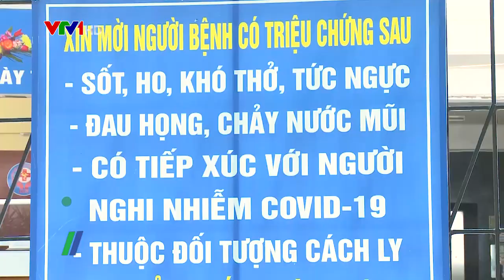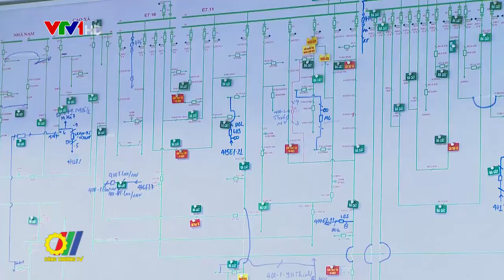EVNNPC tổng kết tình hình hoạt động 6 tháng đầu năm và triển khai nhiệm vụ 6 tháng cuối năm 2021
Trong 6 tháng đầu năm 2021, tất cả 14 chỉ tiêu dịch vụ khách hàng của Tổng Công ty Điện lực miền Bắc (EVNNPC) đều đạt theo kế hoạch, đặc biệt đã đảm bảo các sự kiện chính trị xã hội quan trọng, trong đó đảm bảo cung cấp điện cho 40.797 điểm bầu cử Quốc hội khóa XV và Hội đồng nhân dân các cấp nhiệm kỳ 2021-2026 trên địa bàn 27 tỉnh phía Bắc...